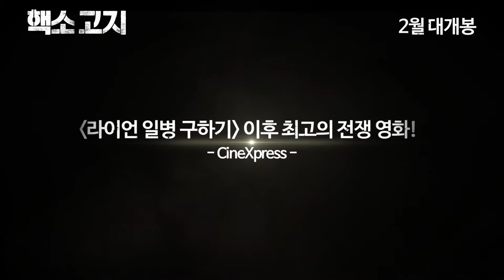[핵소 고지] 무기 없이 75명의 생명을 구한 기적의 전쟁 실화 (2017.02.22)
[핵소 고지]

감독: 멜 깁슨
출연: 앤드류 가필드, 샘 워싱턴, 테레사 팔머
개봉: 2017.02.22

“제발… 한 명만 더…”
2차 세계대전 치열했던 핵소 고지에서 무기 없이 75명의 생명을 구한 기적의 전쟁 실화

비폭력주의자인 도스는 전쟁으로부터 조국과 소중한 사람들을 지키기 위해
총을 들지 않아도 되는 의무병으로 육군에 자진 입대한다.

총을 들 수 없다는 이유로 필수 훈련 중 하나인 총기 훈련 마저 거부한 도스는
동료 병사들과 군 전체의 비난과 조롱을 받게 된다.
결국 군사재판까지 받게 되지만 끝까지 자신의 신념을 굽히지 않은
도스에게 군 상부는 오키나와 전투에 총기 없이 의무병으로 참전할 것을 허락하는데…